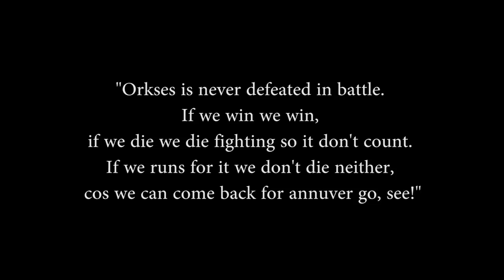Exploring Warhammer 40k: Orks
For examples of Ork speech, please see the comment section below.